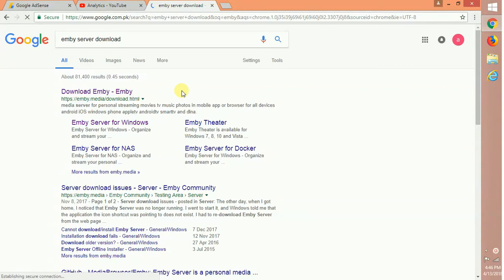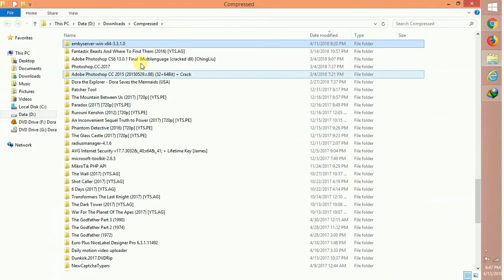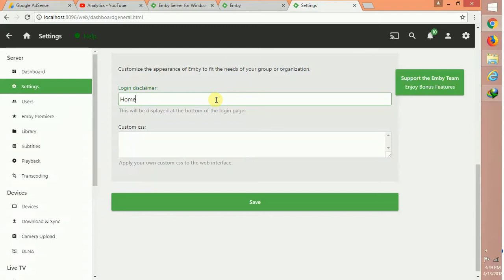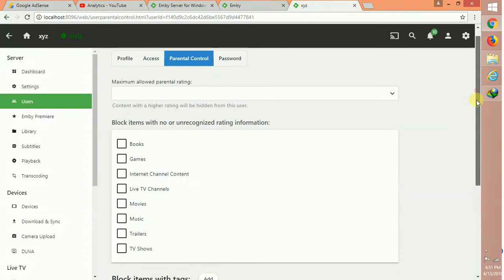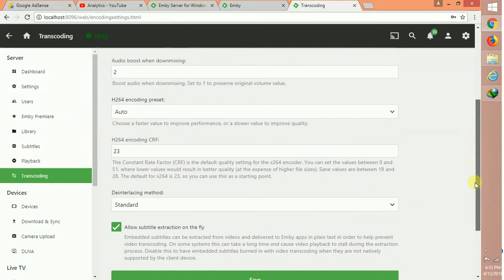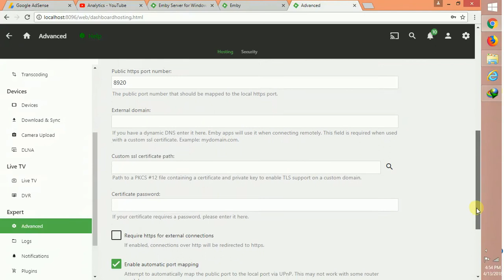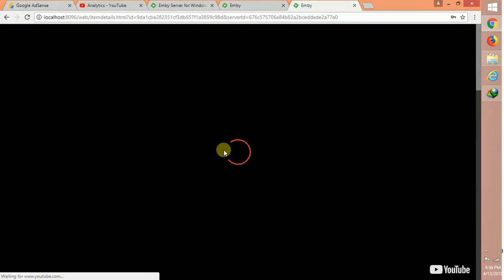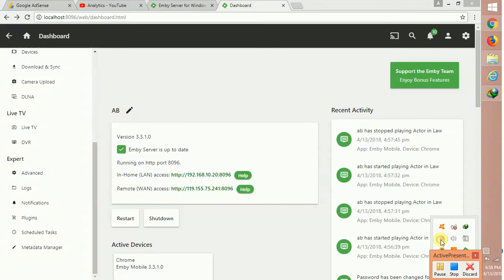emby server portable installation setup on windows | home media server portable app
Media browser

Do comment for suggestions and improvements